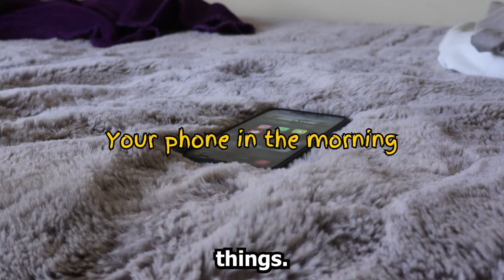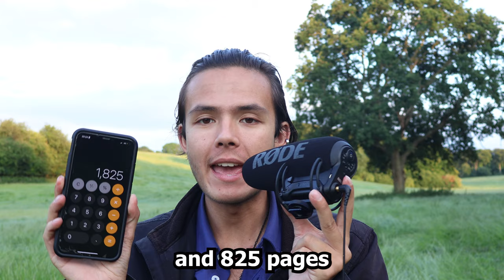These habits are literally KILLING your brain